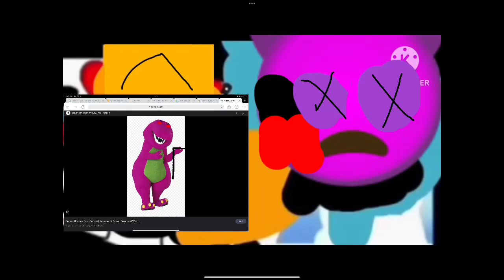Barney shoots him